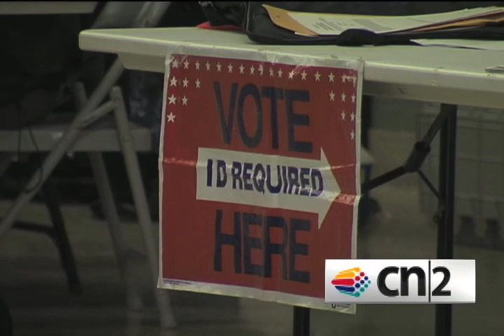West Va SOS on voter fraud